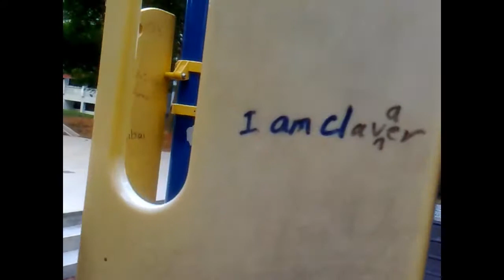Tanmay Himani Video 2008 Part 1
Tanmay Himani Video 2008